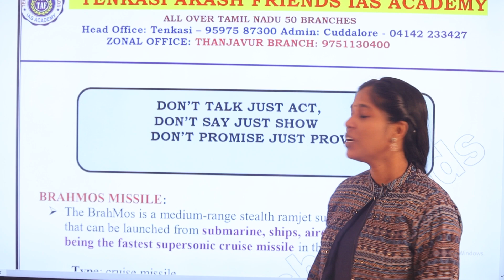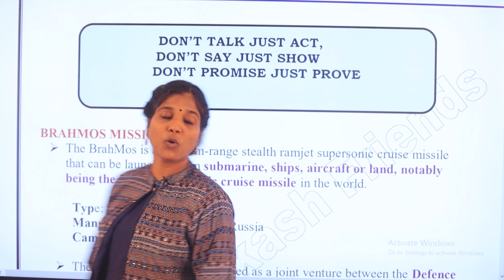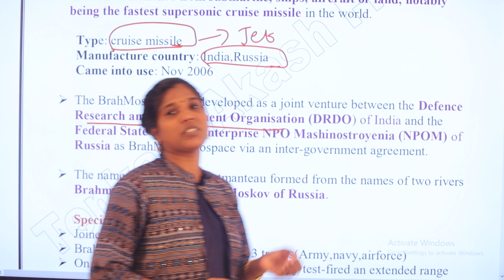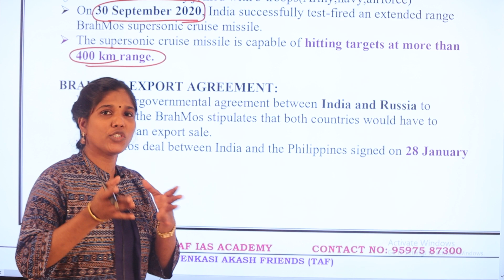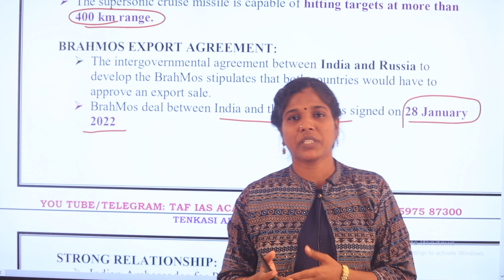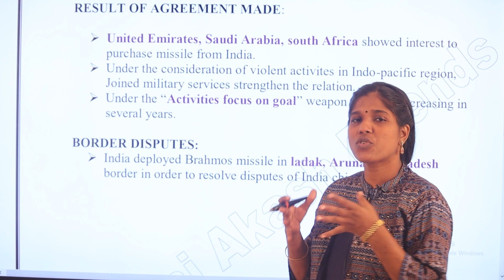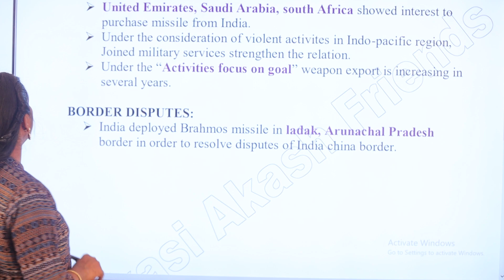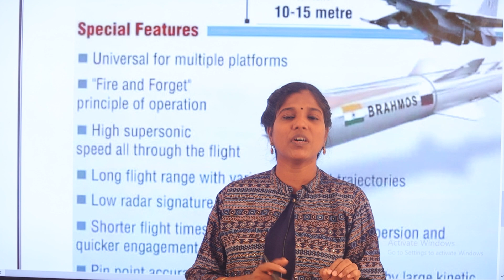TNPSC GROUP 1,2 I BRAHMOS MISSILE | MAINS CURRENT AFFAIRS I TAF IAS ACADEMY I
MAINS CURRENT AFFAIRS
BRAHMOS MISSILE